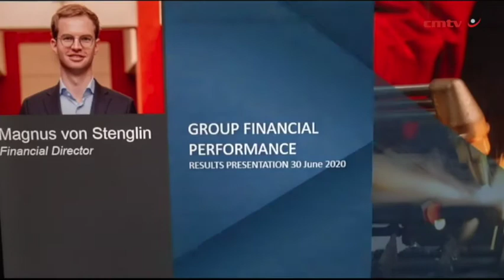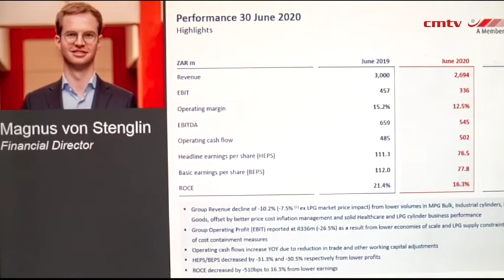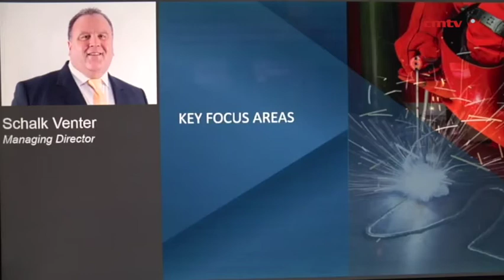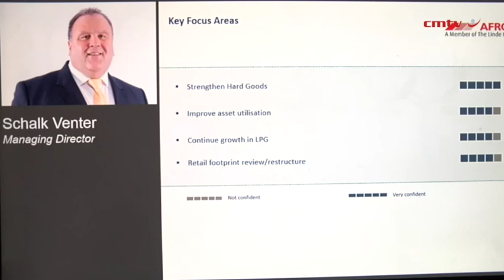Afrox manages healthy dividend, profit despite lower demand in H1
Gas supplier African Oxygen (Afrox) has declared a dividend of 38c a share for the six months ended June 30.

It also posted earnings before interest and taxes (Ebit) of R336-million and basic earnings a share of 77.8c.